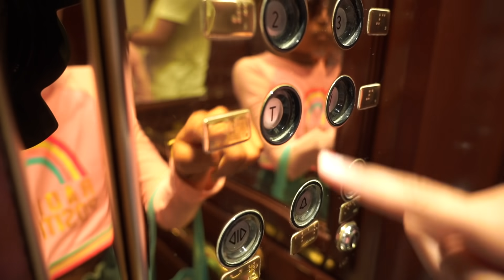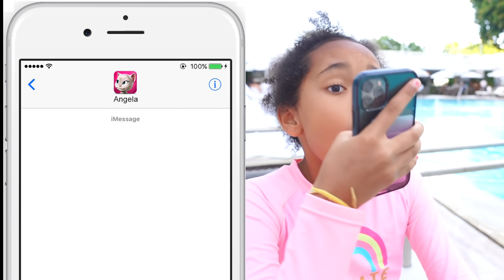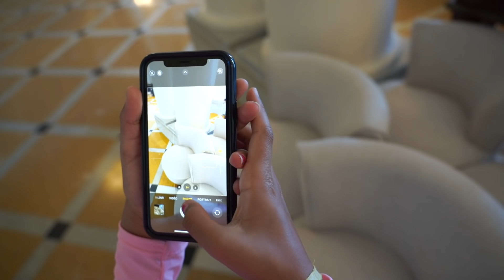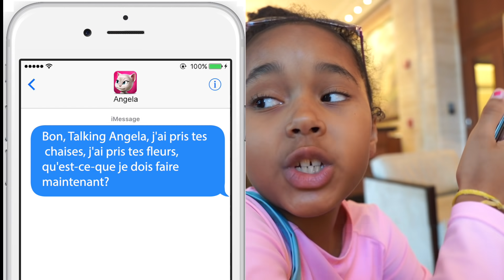CHALLENGE CHAUD vs FROID ! || VERITY et TALKING ANGELA se défient pour la fête d'ANNABELLE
Verity and Chelsea adorent relever des défis comme sur troom troom ! Aujourd'hui, Talking Angela (de Talking Tom and friends) leur en propose un nouveau challenge pour la fête qu'elle organise en l'honneur de sa grande amie : la poupée ancienne ANNABELLE (du film Conjuring et la maison du mal). Voyons voir qui réalisera le mieux le défi.